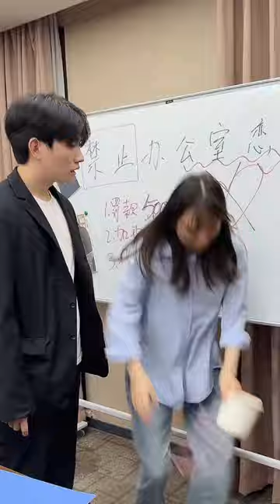小李总偷吃西瓜，被不知情的王经理说是狗吃的，没想到被小李总抓个正着！